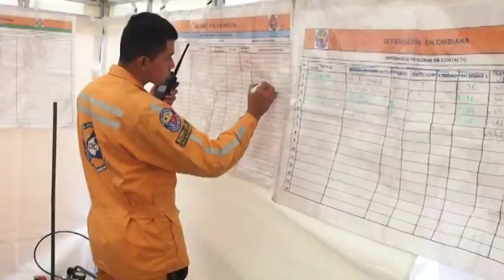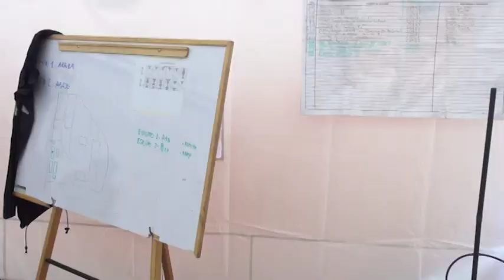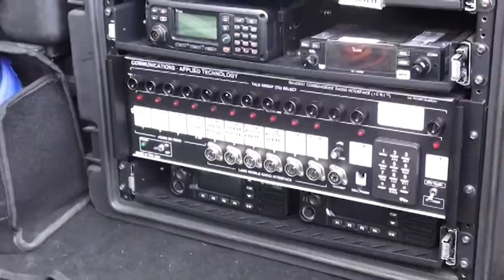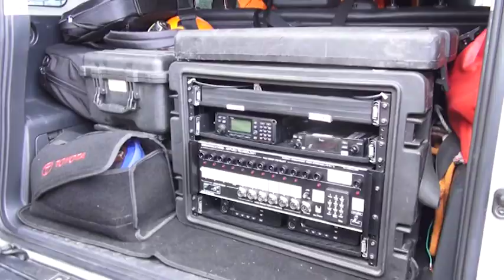RECERTIFICACIÓN DEL GRUPO USER MEDIANO DE LA DEFENSA CIVIL COLOMBIANA